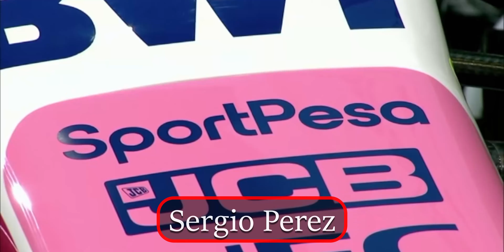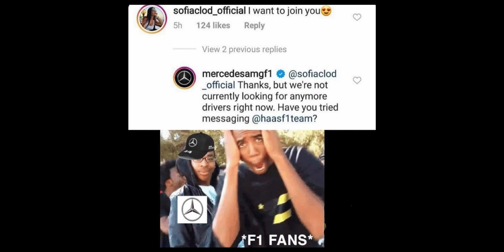WHO WILL BE VERSTAPPEN'S TEAMMATE IN 2021 - F1 NEWS 4K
Who will be Max Verstappen's teammate for 2021? In this video, we'll look at all the options that RedBull has, Let's get started!

Equipment:
- Laptop: Microsoft Surface Pro 6
- Mic: Samson G-Track Pro
- Editor: Davinci Resolve 16